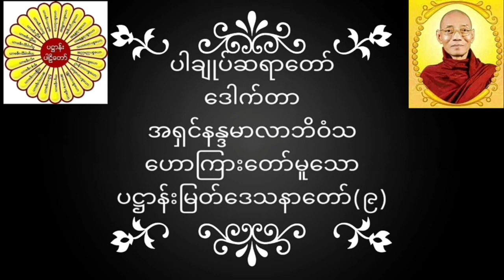ပါချုပ်ဆရာတော် ဒေါက်တာအရှင်နန္ဒမာလာဘိဝံသ ဟောကြားတော်မူသော ပဋ္ဌာန်းမြတ်ဒေသနာတော်(၉) တရား​​​တော်